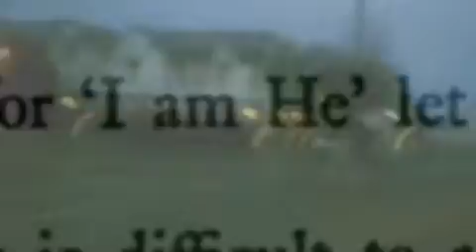inside the org:12 We where to late demolition cant wait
But you are alive game of fives
Four Lads